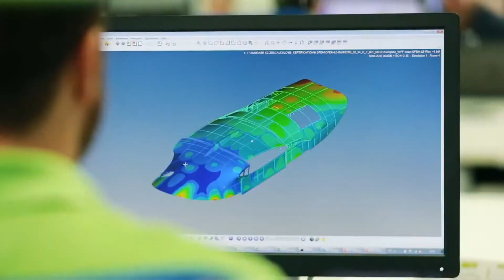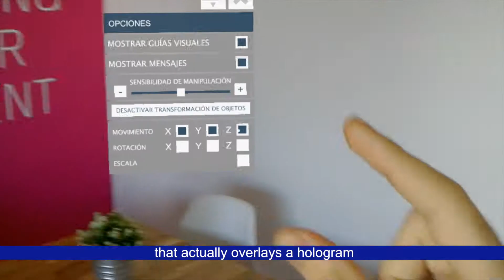Open Innovation 4.0 - Aciturri & PixelsHub